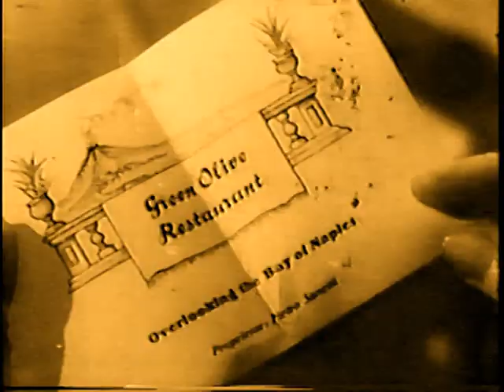City of Violence / Camorra (Part 2)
Part 3

Also known as Shatten über Neapel,  Love and Blood, Terre de Violence and Tierra de Violencia

Maria Montez (As: Dolores), Massimo Serato (As: Beppe), Alan Curtis, Folco Lulli, Mirella Uberti, Clelia Matania, Hans Schnker, S. Reuer

It is a drama about the Mafia in Naples where Dolores (Montez) is the owner and the singer of a tavern and has an affair with Beppe (Serato).